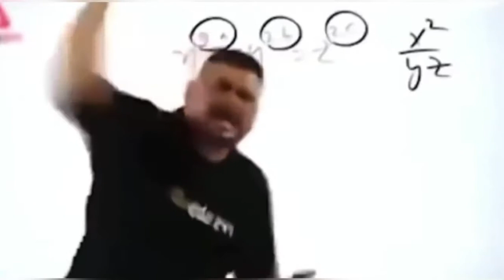कॉलेज पापा की परी roast😂😁🤣 instagram reels funny tiktok trending video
carryminati
# Dhiru Monchik